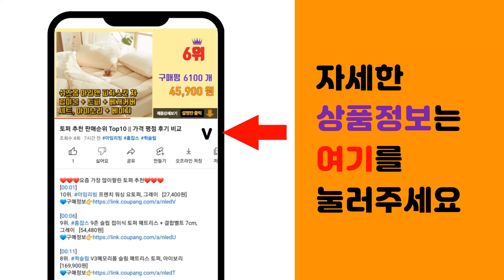한반도지도 추천 판매순위 Top10 || 가격 평점 후기 비교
❤️❤️❤️요즘 가장 많이팔린 한반도지도 추천❤️❤️❤️

[00:01]
10위. 랄랄라 사운드 벽보 11: 우리나라 지도, 아이키움북 [3,500원]

[00:06]
9위. 한국지도 한국지리 한반도 세계지도 한반도 점착 메모지 메모 스터디 역사 공부 필수템, 10 [2,550원]

[00:11]
8위. 지도닷컴 코팅형 대한민국 구분지도 78 x 110 cm, 1개 [15,000원]

[00:16]
7위. 나우맵 우리나라 대한민국 여행지도 대형 포스터 + 핀스티커 2장 [21,700원]

[00:21]
6위. 지도닷컴 양면코팅 전국지도 78 x 110 cm + 세계지도, 1세트 [14,250원]

[00:26]
5위. 지도닷컴 대한민국 지도 양면코팅 78 x 110 cm + 세계지도, 1세트 [14,250원]

[00:31]
4위. 지도닷컴 전국 휴대 여행 지도 고급 코팅 55 x 75 cm, 1개 [9,550원]

[00:36]
3위. 모티프맵 우리나라 가볼지도 + 대한민국 가볼지도, 1세트 [13,600원]

[00:41]
2위. 지도닷컴 대한민국전도 학습 코팅형 78 x 110 cm + 세계지도, 1세트 [13,800원]

[00:46]
1위. 나우맵 미니 휴대용 우리나라 무광코팅 전국 도로 행정 지도 50 x 70 cm, 1개 [7,300원]